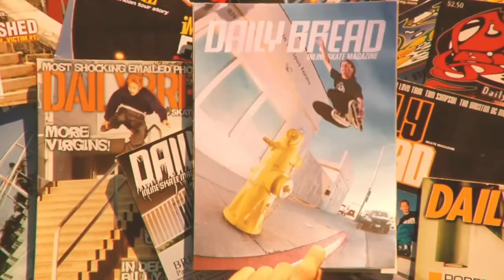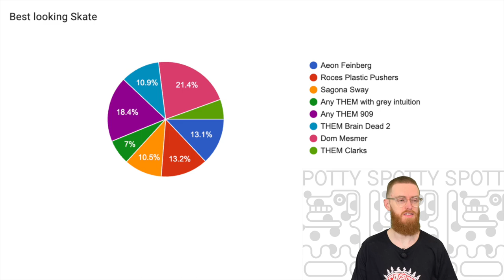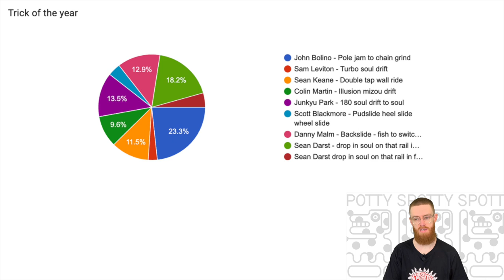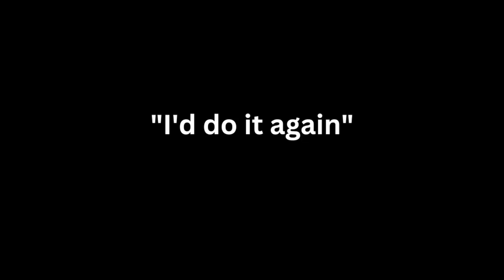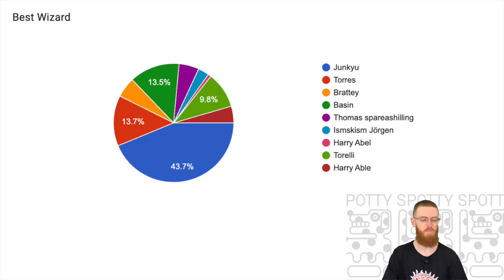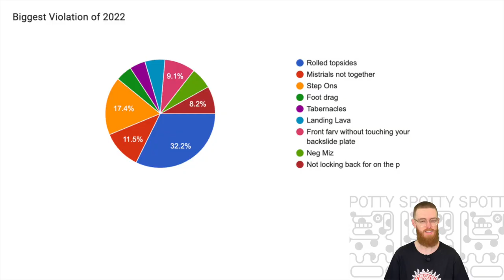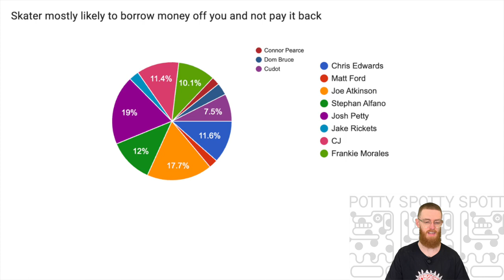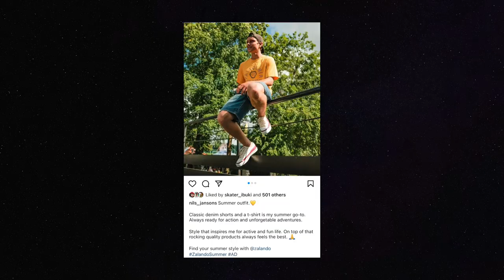2022 Rollerblading Awards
Rollerblading awards.

2022 felt like a great year for Rollerblading. Some fantastic competition were held including the Blading Cup and FMI. There was incredible skating edits throughout the year. There was collaborations with external brand like Brain Dead, Clarks and WKND Skateboards. Some of the wildest tricks went down. There was innovation, progression rollerblading found itself in Thrasher.

It's only right we reward those who hit the top of their field.

We will be celebrating the rollerblader of the year, the best inline skating section, the best wizard skater, trick of the year but also less traditional awards like best skate face, stained tupperwear award, mostly likely to win a royal rumble, best fit, best mullet and loads more.

00:00 Alright
00:54 Female Skater of the Year 2022
01:43 Best Billy Elliot Impression
01:50 Ronseal Woodstain Still got it Award
03:14 Best Looking Rollerblades 2022
04:46 Ugliest Rollerblades
06:37 Air Miles award for skater who travel the most
07:04 Most Positive Influence in Rollerblading The Roller skate twins
07:30 Best Fit and Most belts worn
08:44 Trick of the year 2022
10:51 Skater Mostly Likely to win a Royal Rumble
12.09 Mullet of the year
13:39 Biggest Villain in rollerblading
15:48 Biggest lie in Rollerblading  - lies lies from seagul eyes
17:33 AM rollerblader of the year 2022
18:44 Total Recall Best Skate Face Award and Stained Tupperwear Award
19:53 Best Wizard Skater 2022
20:55 Best Treatment award *not medical advice
22:39 Biggest rollerblading violation of 2022
24:26 Rollerblading section of the year
26:06 Tricks per minute
26:17 Best snack while skating
27:21 Skater most likely to borrow money and not pay it back
28:37 Best rollerblading collaboration
29:57 Biggest Copy Cat in blading
30:48 Fakie Steeze
32:32 Rollerblader of the year
34:37 Patreons

Featuring the likes of Bacemint's Sean Kelso and Colin Kelso. Mesmer team riders Dom Bruce and Martin Danning. All the best female skaters Chynna Wierstsall, Seao Jang, Ichi, Mery Munoz, Nicoly Machado and more. Them skates team riders also feature including Alex Broskow, Marius Gaile, Scott Quinn, David Sizemore who has done incredible work with Spoke this year. Who do you think would be a good wrestler John Bolino, maybe Derek Henderson and you can't count out Carlos Pianowski.

The majority of Rollerblading's demographic is old, but that doesn't mean they are not putting out amazing content. Looks at the likes of Sven Boekhorst, Randy Spizer or Jon Julio plus Walt Austin is still as creative as ever.

Austin Paz and Billy O'Neill are not just podcast presenters they have been putting out amazing skate sections and hair styles.

Other nominated rollerbladers include Bobi Spassov, Eguen Enin and Joshia Blee.

There is also a Wizard skating award with nominees such as Junkyu Park, Mike Torres, Leon Bassin and more.

Codified in Section 107 of the Copyright Act, fair use allows persons other than the copyright owner to make certain limited uses of copyrighted material without the copyright owner's permission (17 U.S.C. § 107).